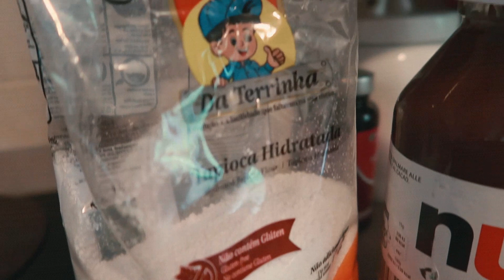🌻 VOLTA AS AULAS NA ITALIA - Rotina nova - Kesia Silva - Vida na Italia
Oi amores, hoje temos um blog um pouco bagunçado mas eu não poderia ficar mais um dia sem postar..

Alice finalmente voltou para a escola e agora tenho uma nova rotina..

🌸 MINHAS DICAS NO AMAZON

Me chamo Francielle KESIA SILVA Freitas, tenho 28 anos (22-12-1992) sou mãe de uma princesa que se chama Alice Bignotti (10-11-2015) e sou casada com o Luca Bignotti, italiano, pai da Alice :)
Amo morar na Itália e só voltaria a morar no Brasil em último caso!
Sou mineira de Jaiba, uma cidadezinha pequena localizada proximo a  Montes Claros.
Moro na Itália hà mais de 6 anos atras (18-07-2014)
Conheci o Luca no Brasil, trabalhamos 'na mesma' empresa sendo ele na matriz aqui na italia e eu na filial no Brasil! Conto mais sobre a nossa história no video abaixo

⚠️   ASSISTA TAMBEM

⚠️ O que uso nos meus videos
• Canon G7x mark II para os vlogs
• Câmera Canon 700D
• Editor Filmora